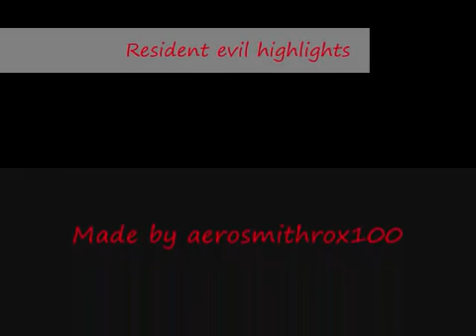resident evil highlights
a video of all the cool stuff from the resident evil game